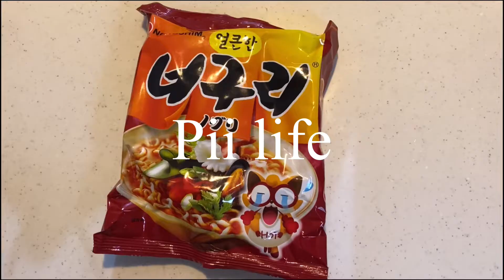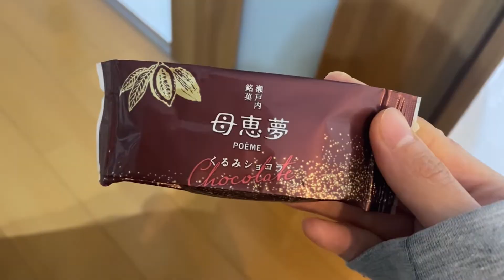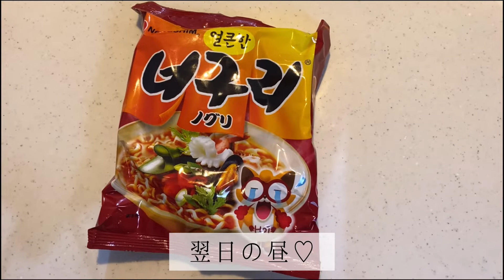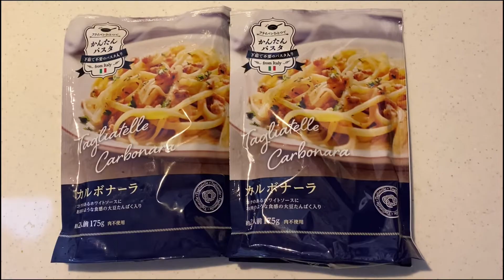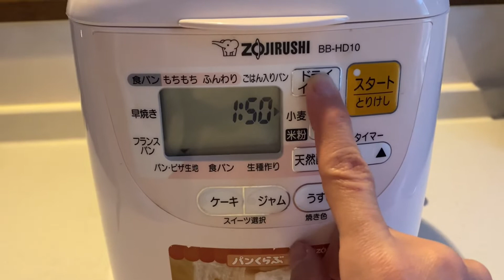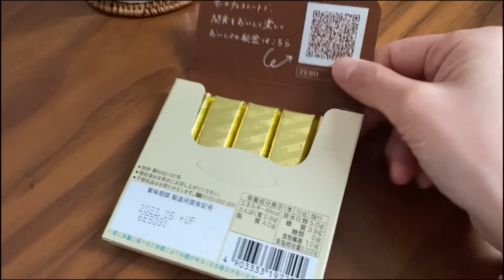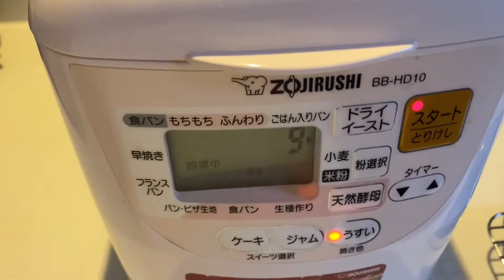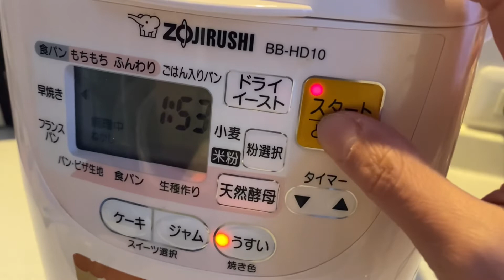おうちごはんの日々｜ホットケーキや食パン作り｜コロナワクチン３回目接種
日々のごはん記録。

おかし記録。

ワクチンも３回目を終えました💉